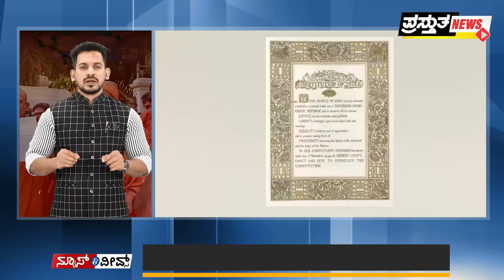ಅಂಬೇಡ್ಕರ್ ರಚಿಸಿದ ಸಂವಿಧಾನ ಬೇಡವಾದರೆ ಭಾರತ ಬಿಟ್ಟು ತೊಲಗಬಹುದು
ಪ್ರಸ್ತುತ ಚಾನೆಲ್ ಕನ್ನಡದಲ್ಲಿ ಪ್ರಸಾರವಾಗುವ ಡಿಜಿಟಲ್ ಚಾನೆಲ್ ಆಗಿದೆ. ಕಳೆದ 14 ವರ್ಷಗಳಿಂದ ಪ್ರಕಟವಾಗುತ್ತಿರುವ ಪ್ರಸ್ತುತ ಪಾಕ್ಷಿಕದ ಅಧೀನದಲ್ಲಿ ಕಾರ್ಯಾಚರಿಸುತ್ತಿರುವ ಈ ಚಾನೆಲ್ ಸಮಕಾಲೀನ ಸುದ್ದಿಗಳು, ಸಾಮಾಜಿಕ, ರಾಜಕೀಯ, ಆರ್ಥಿಕ, ಶೈಕ್ಷಣಿಕ ಮೊದಲಾದ ಕ್ಷೇತ್ರಗಳ ಕುರಿತಾದ ಪ್ರಸಕ್ತ ವಿದ್ಯಮಾನಗಳ ಕುರಿತು ವಿಶ್ಲೇಷಣೆಗಳು, ಮಾಹಿತಿಗಳನ್ನು ಒಳಗೊಂಡಿರುತ್ತದೆ.

Whatsapp 👉 : ನಮ್ಮ ವಾಟ್ಸಪ್ ಗ್ರೂಪಿಗೆ ಸೇರಲು ವೆಬ್'ನ ಯಾವುದೇ ಸುದ್ದಿಯ ಕೊನೆಗೆ ಎಡ ಭಾಗದಲ್ಲಿ ಇರುವ ವಾಟ್ಸಪ್ ಚಿಹ್ನೆಯ ಮೇಲೆ ಒತ್ತಿ